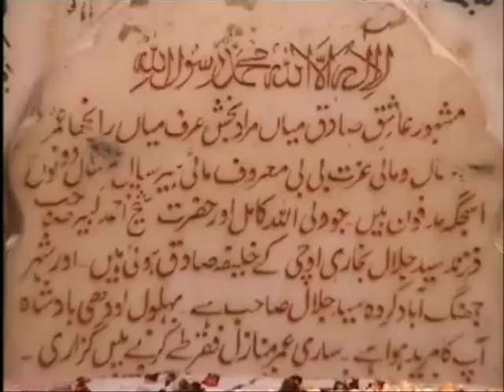HAPPY VELENTINE DAY FORM SLTANSIDHU TOBA TEK SINGH 03335325596